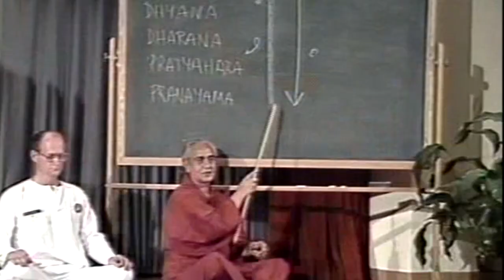Even Breathing & Two to One Breathing by Swami Rama (YS4#10)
Excerpts from Yoga Sutras Lectures by Swami Rama